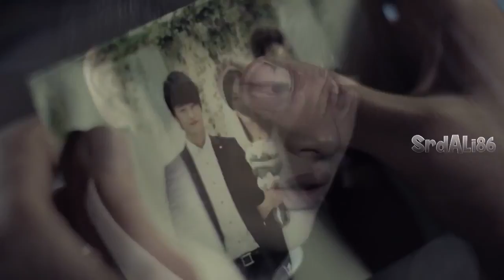Ab dooru hai itni